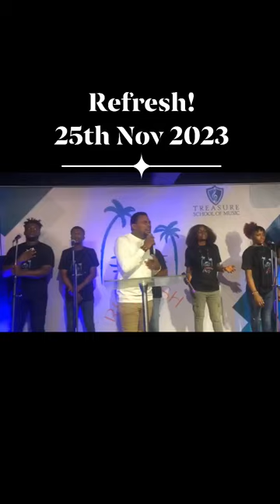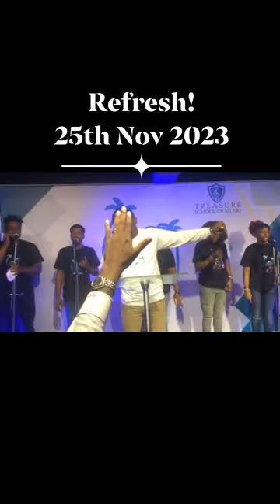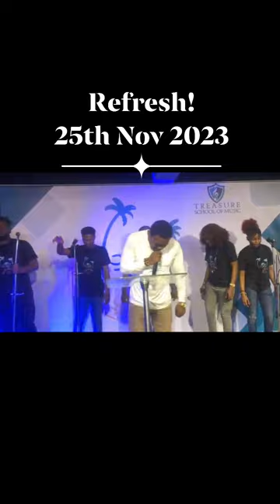Dan favour Bulaun fresh oil worship experience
There was a shift in the realm of this spirit during This meeting,

I truly can't wait for the next editing,I tot it will be December but the next one will be ending of February 2024
Refresh was indeed refreshing.